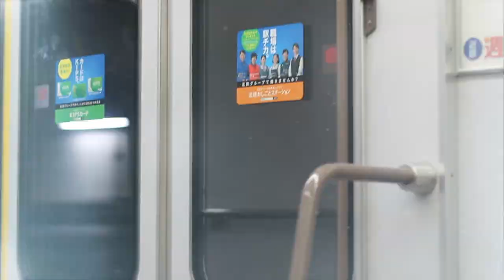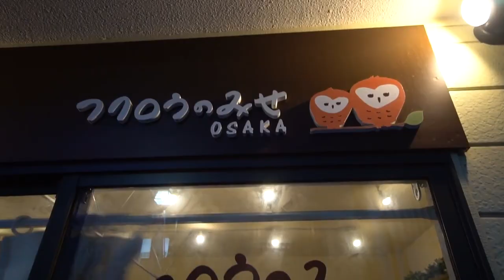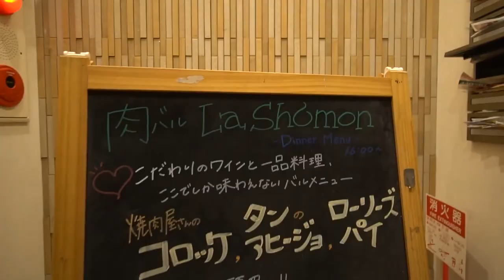Driving in Japan Mario Kart in Osaka!?! 😱| Travel Back to Japan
I got to drive a go-kart in japan?! 😱and get to hold Owls, REAL owls!
This is from our trip to Japan in Nov. 2017

Who is Design by Brianna?
I am a Latina Content Creator based in the Bay Area (San Jose & San Francisco). Design by Brianna is a Lifestyle Based Channel of a Modern Latina. I cover topics such as Fashion, Beauty, and Travel. I would describe my style as unique with a pin-up aesthetic. I hope to connect with you and help you think outside the box when it comes to style and travel.

Cinematography shots: Will H.

Cameras used:
iPhone 6s
Canon Rebel T6i
Sony Alpha a6300 Mirrorless Digital
Go-Pro
ZHIYUN CRANE V2 | 3-AXIS GIMBAL FOR MIRRORLESS & DSLR CAMERAS

FAQ
I'm 30 years old, but I will forever feel 23 lol

I use Final Cut Pro X. I also use Adobe Premiere Pro sometimes.

I'm half Mexican half Salvadorian, with a little German.

-How do you keep your blue hair so healthy?
I only wash my hair 2 a week (lots of dry shampoo) I use oVertone colored conditioner in Extreme Teal and Blue.  *Get $10 off your first purchase from oVertone!